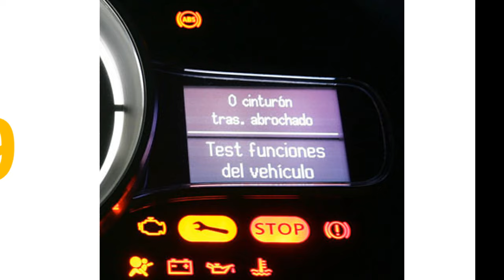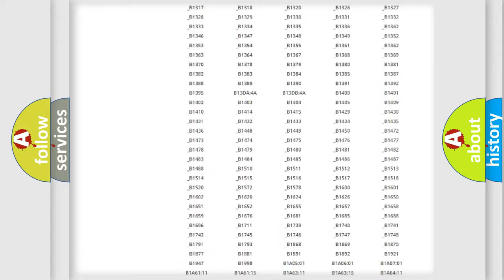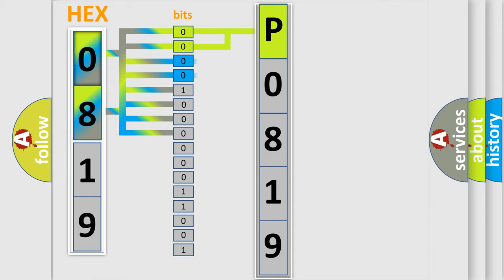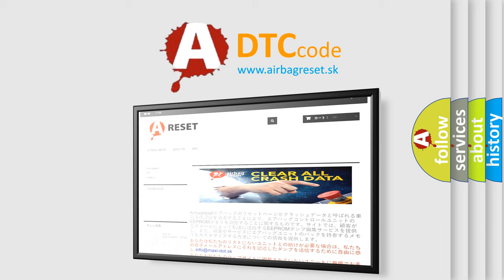DTC Ford P0819 Short Explanation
Contents:
0:21 Basic DTC analysis according to OBD2 protocol standard.
1:48 Insight into programming
2:58 A diagnostically understandable description of the Diagnostic Trouble Code
3:05 Basic error definition

Make:
Ford
Code:
P0819
Definition:
Lost Communication with Gateway "A"
Description:
CAN communication system malfunction
Cause: